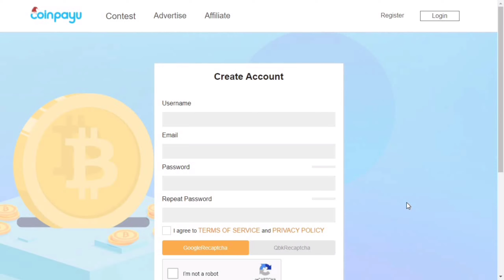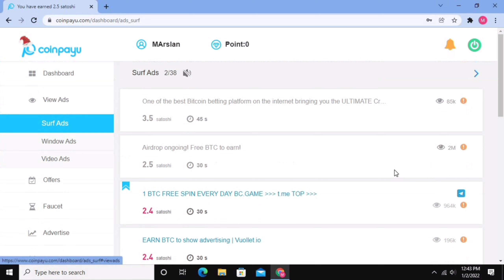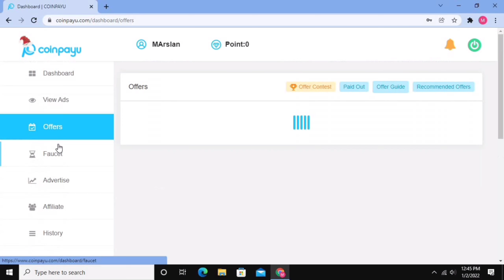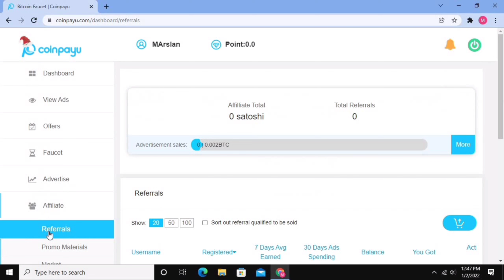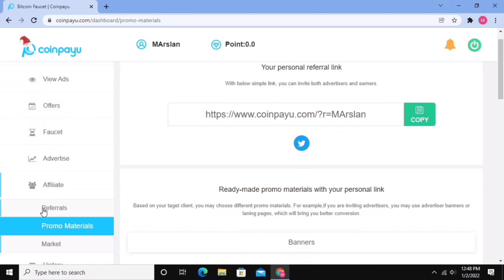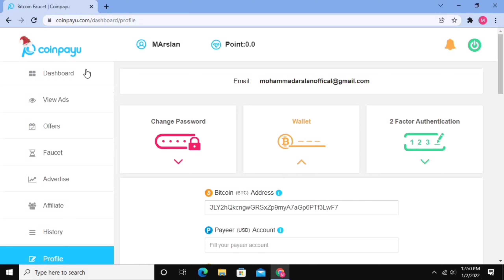New Free Bitcoin Cloud Mining Website 2022 - Cloud Mining 2022 - Free Bitcoin Cloud Mining Site 2022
new free bitcoin cloud mining website 2022
cloud mining
bitcoin mining
free bitcoin mining website
bitcoin
cyber crypto